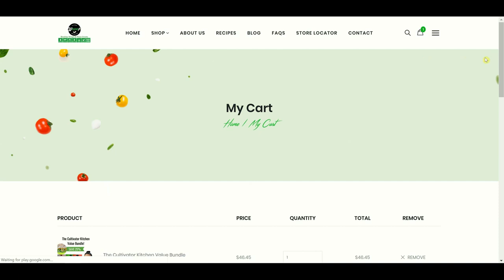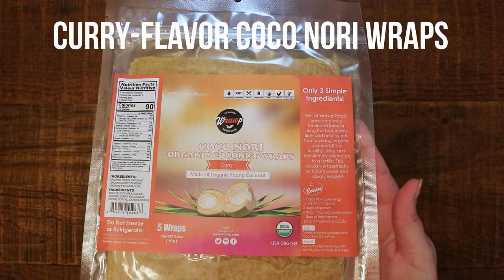Raw Vegan Samosas!! Grain, Gluten & Potato Free with Mashed Cauliflower Recipe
Raw Vegan Samosas that are also gluten-free, grain-free, oil-free and potato-free!! These are made with a BONUS recipe for my mashed cauliflower which you can use anytime instead of mashed potatoes. These are a super healthy version of this classic Indian dish. This might be the best recipe I’ve ever shared, I really hope y’all will love it! Will you give this a try?

🌿 If you make this recipe please post a picture on Instagram, tag me, and use the hashtag cultivatorkitchen so I can check it out!

🌿 ABOUT ME
I created Cultivator Kitchen to help you on your healing journey to grow in health! I share mostly raw gluten-free vegan recipes, zero waste tips, organic gardening, and other ways to transform your life.